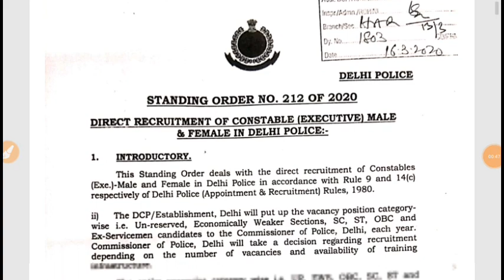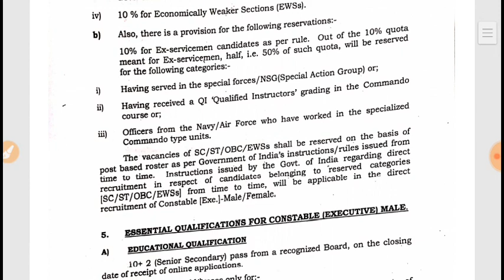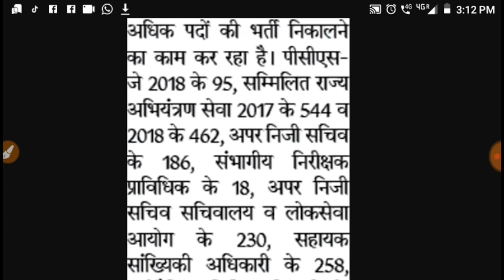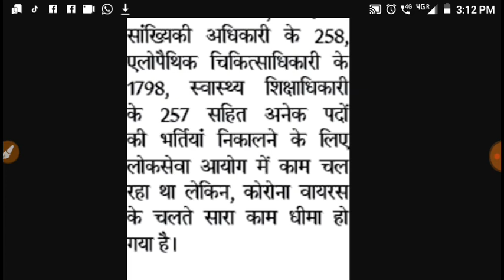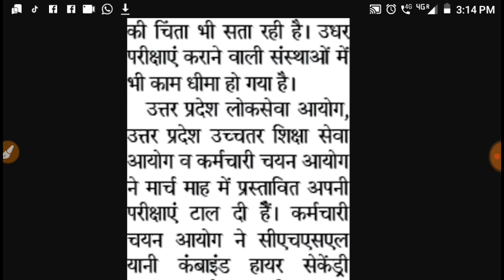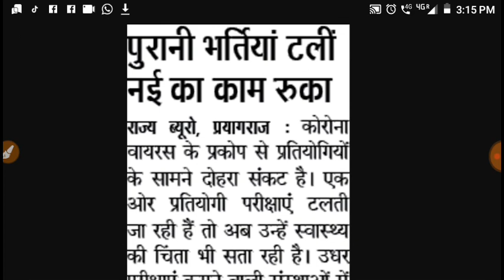Delhi Police New Vacancy 2020/ Delhi Police Constable Vacancy 2020 // Delhi Police Notification 2020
police constable vacancy 2020 and delhi polioce constable new vacancy 2020 and delhi police vacancy 2020 and delhi police new vacancy 2020
दिल्ली पुलिस भर्ती 2020 दिल्ली पुलिस कांस्टेबल भर्ती 2020 दिल्ली पुलिस कॉन्स्टेबल भर्ती कब आएगी
Delhi police vacancy 2019 and delhi police new vacancy 2019 and delhi police constable vacabncy 2019 and delhi police constable vacancy 2019
Delhi police constable online form date 2019 and delhi police new vacancy kab aayegi
Delhi police new vacancy and delhi police constable syllabus 2019 and delhi police sallary and delhi police syllabus 2019 and delhi police syllabus 2020

Delhi Police Vacancy 2020 || Constable Bharti Big Update || Delhi Police Vacancy 2020 | Delhi Police